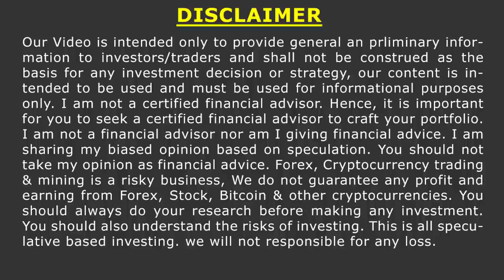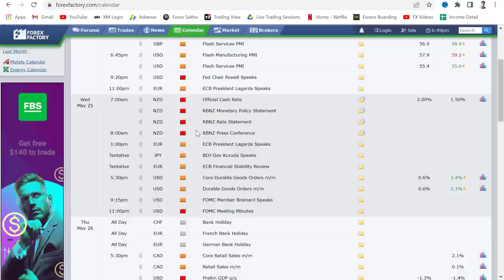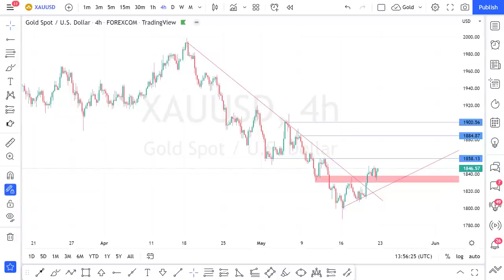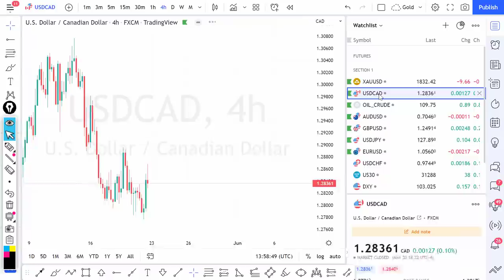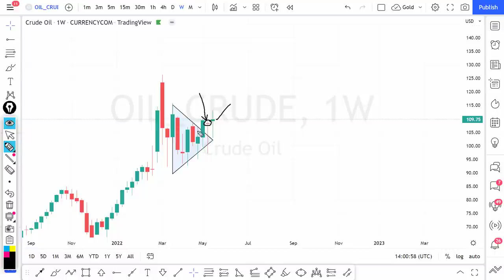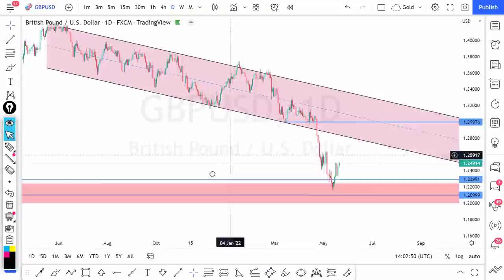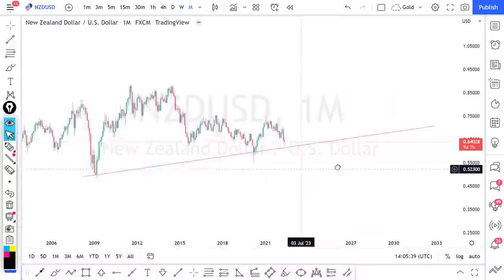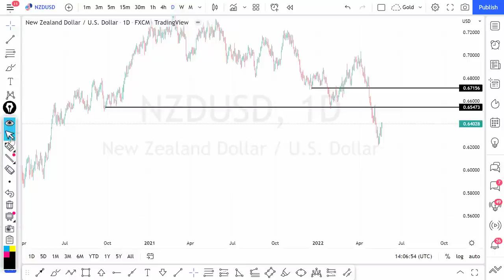Forex Weekly Forecast from 23 May to 27 May 2022